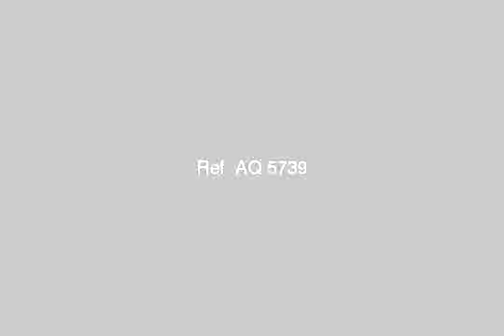Apartment for sale in cairo - mlseg.com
- الطوابق,الطابق 3, الهرم, الجيزة, مصر - Egypt Real Estate |    Greater Cairo |        Apartment For Sale